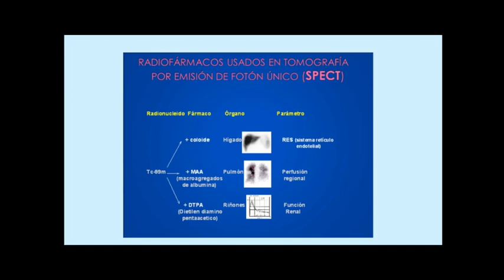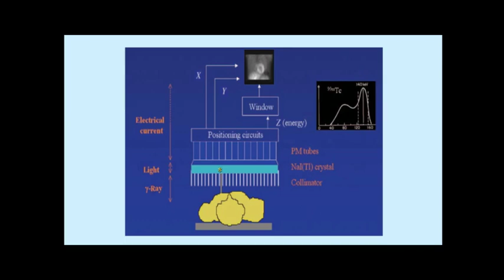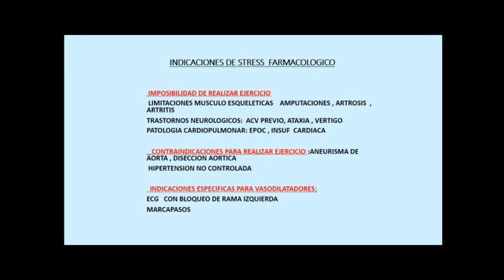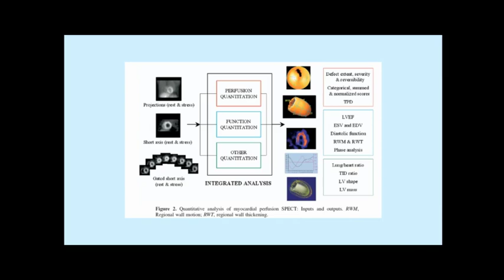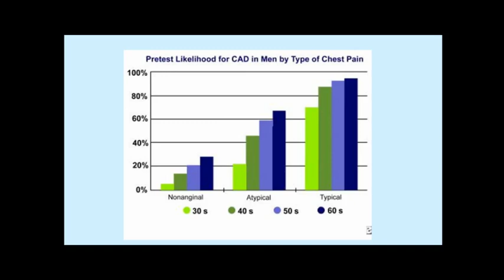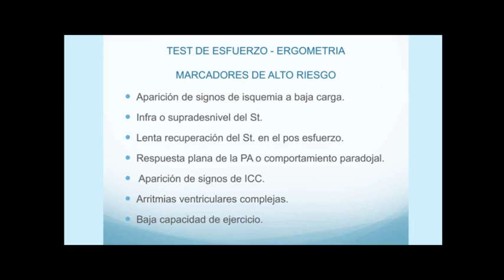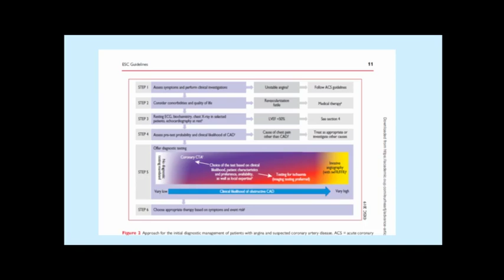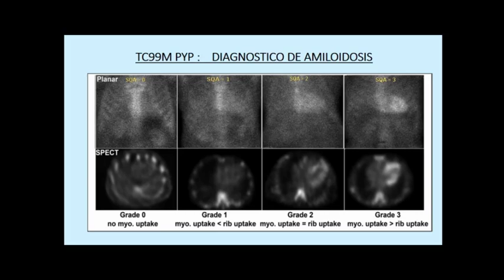Cámara Gamma - Dr. Oscar Minen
Curso de Actualización y Perfeccionamiento en Cardiología - Colegio de Médicos de Santa Fe 1ra Circ